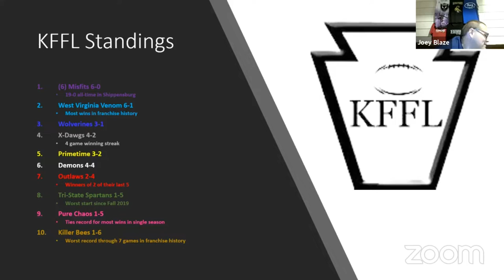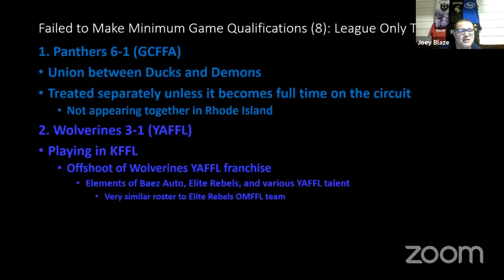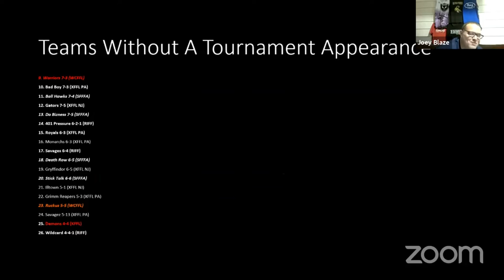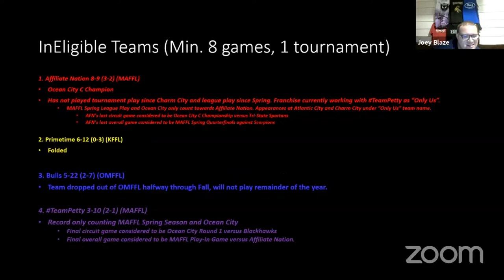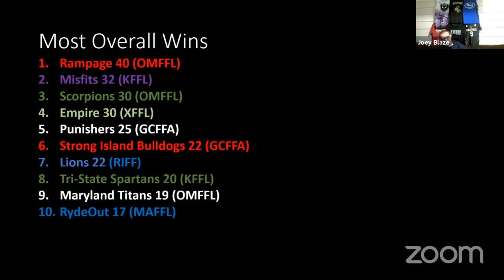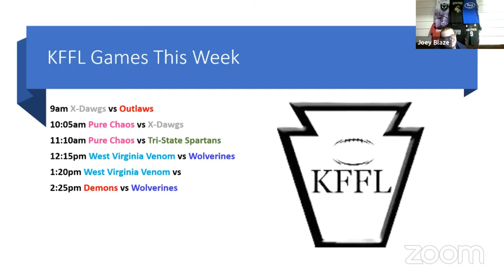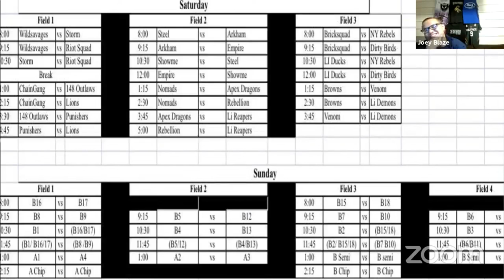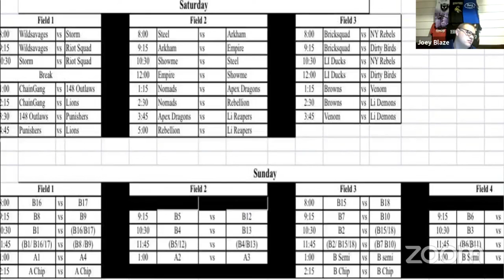Blunt Talk: Professor Blaze' Lecture (November 3, 2021)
Joey Blaze and Ross Collins take a look at the 9 Man week that was while ranking the teams across the country and looking ahead to the week ahead.